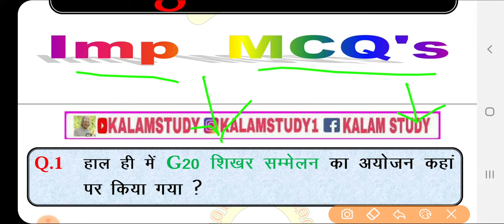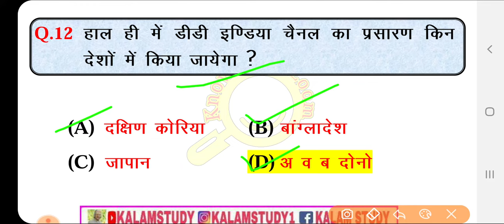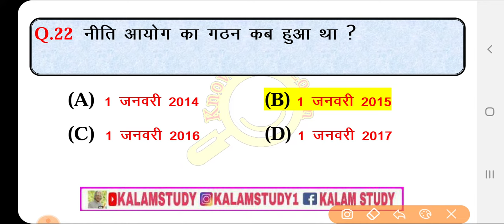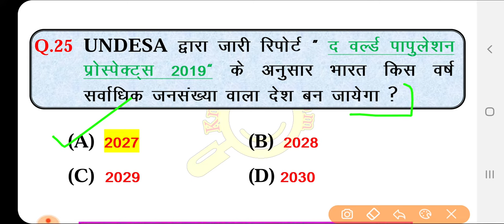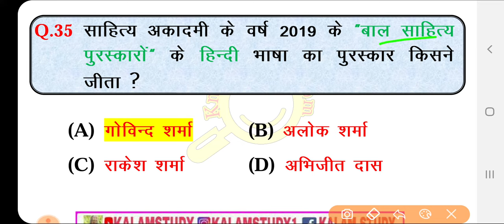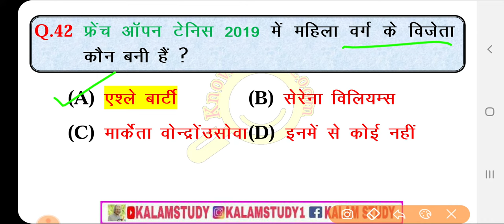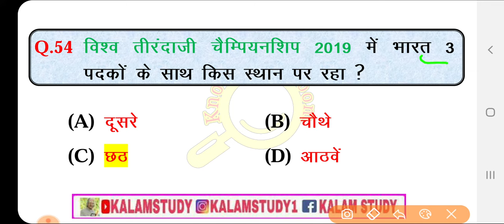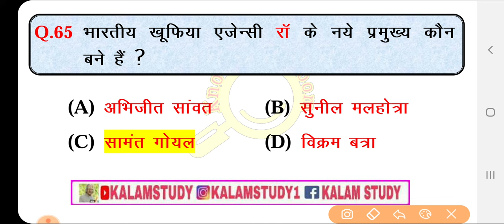Pratiyogita Darpan August-19 Imp 70 MCQs | प्रतियोगिता दर्पण अगस्त-19 महत्वपूर्ण बहुचयनात्मक प्रश्न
प्रतियोगिता दर्पण सितम्बर 2019 सार संग्रह.

Queries Solved.